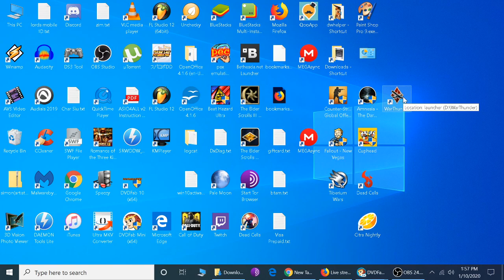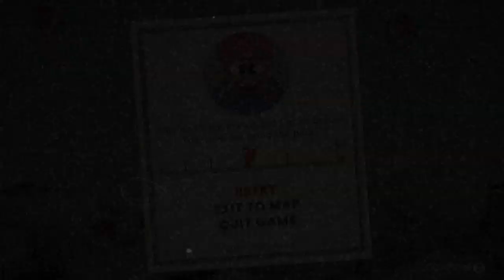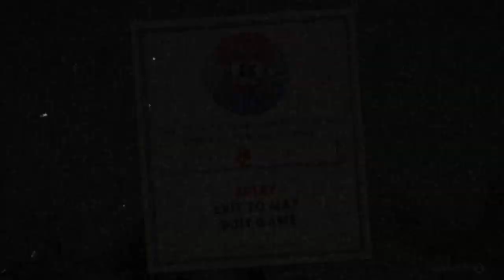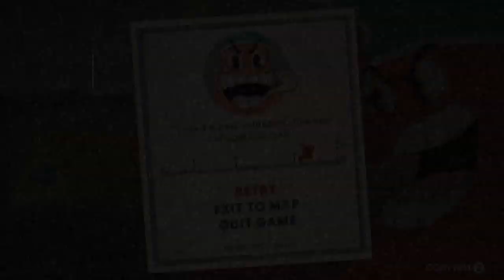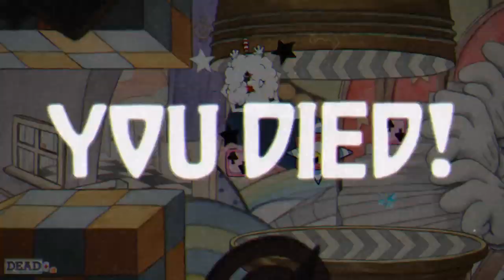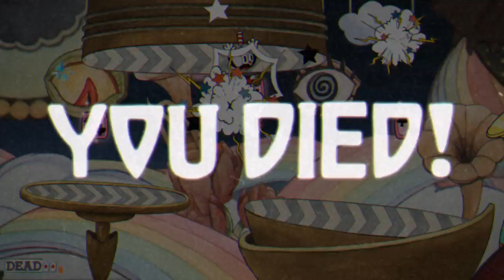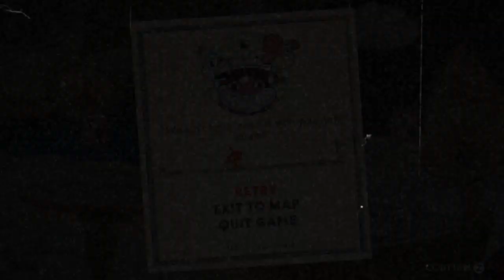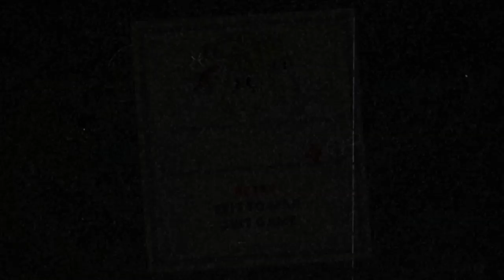Cuphead Makes Me Rage